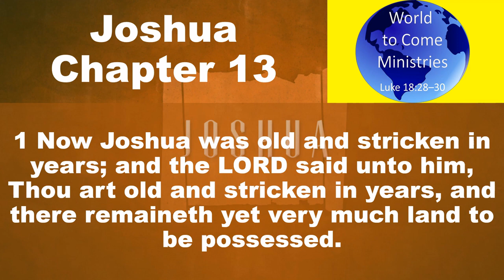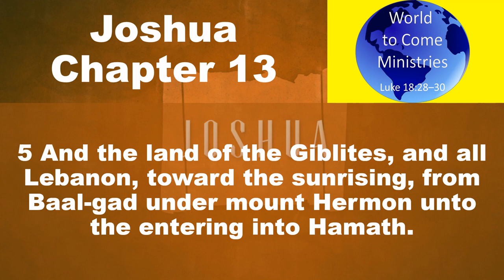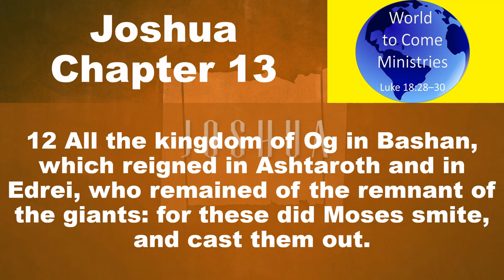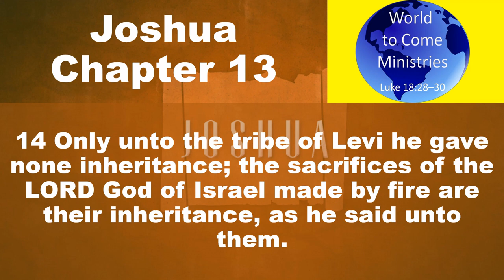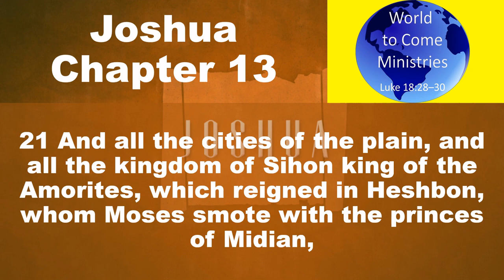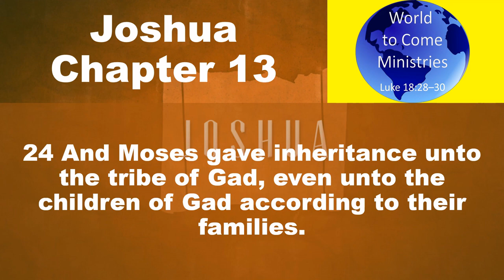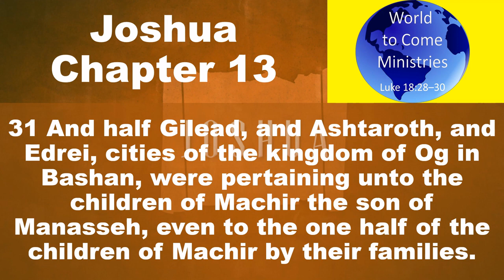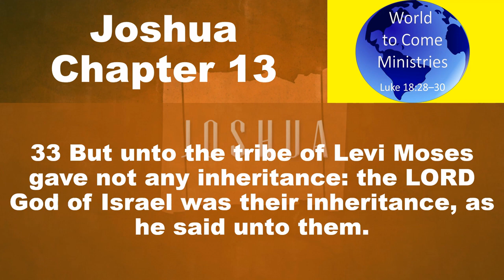Daily Bible Reading Joshua Chapter 13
Joshua 13 (KJV 1900)
1Now Joshua was old and stricken in years; and the LORD said unto him, Thou art old and stricken in years, and there remaineth yet very much land to be possessed.
2This is the land that yet remaineth: all the borders of the Philistines, and all Geshuri,
3From Sihor, which is before Egypt, even unto the borders of Ekron northward, which is counted to the Canaanite: five lords of the Philistines; the Gazathites, and the Ashdothites, the Eshkalonites, the Gittites, and the Ekronites; also the Avites:
4From the south, all the land of the Canaanites, and Mearah that is beside the Sidonians, unto Aphek, to the borders of the Amorites:
5And the land of the Giblites, and all Lebanon, toward the sunrising, from Baal-gad under mount Hermon unto the entering into Hamath.
6All the inhabitants of the hill country from Lebanon unto Misrephoth-maim, and all the Sidonians, them will I drive out from before the children of Israel: only divide thou it by lot unto the Israelites for an inheritance, as I have commanded thee.
7Now therefore divide this land for an inheritance unto the nine tribes, and the half tribe of Manasseh,
8With whom the Reubenites and the Gadites have received their inheritance, which Moses gave them, beyond Jordan eastward, even as Moses the servant of the LORD gave them;
9From Aroer, that is upon the bank of the river Arnon, and the city that is in the midst of the river, and all the plain of Medeba unto Dibon;
10And all the cities of Sihon king of the Amorites, which reigned in Heshbon, unto the border of the children of Ammon;
11And Gilead, and the border of the Geshurites and Maachathites, and all mount Hermon, and all Bashan unto Salcah;
12All the kingdom of Og in Bashan, which reigned in Ashtaroth and in Edrei, who remained of the remnant of the giants: for these did Moses smite, and cast them out.
13Nevertheless the children of Israel expelled not the Geshurites, nor the Maachathites: but the Geshurites and the Maachathites dwell among the Israelites until this day.
14Only unto the tribe of Levi he gave none inheritance; the sacrifices of the LORD God of Israel made by fire are their inheritance, as he said unto them.
15And Moses gave unto the tribe of the children of Reuben inheritance according to their families.
16And their coast was from Aroer, that is on the bank of the river Arnon, and the city that is in the midst of the river, and all the plain by Medeba;
17Heshbon, and all her cities that are in the plain; Dibon, and Bamoth-baal, and Beth-baal-meon,
18And Jahazah, and Kedemoth, and Mephaath,
19And Kirjathaim, and Sibmah, and Zareth-shahar in the mount of the valley,
20And Beth-peor, and Ashdoth-pisgah, and Beth-jeshimoth,
21And all the cities of the plain, and all the kingdom of Sihon king of the Amorites, which reigned in Heshbon, whom Moses smote with the princes of Midian, Evi, and Rekem, and Zur, and Hur, and Reba, which were dukes of Sihon, dwelling in the country.
22Balaam also the son of Beor, the soothsayer, did the children of Israel slay with the sword among them that were slain by them.
23And the border of the children of Reuben was Jordan, and the border thereof. This was the inheritance of the children of Reuben after their families, the cities and the villages thereof.
24And Moses gave inheritance unto the tribe of Gad, even unto the children of Gad according to their families.
25And their coast was Jazer, and all the cities of Gilead, and half the land of the children of Ammon, unto Aroer that is before Rabbah;
26And from Heshbon unto Ramath-mizpeh, and Betonim; and from Mahanaim unto the border of Debir;
27And in the valley, Beth-aram, and Beth-nimrah, and Succoth, and Zaphon, the rest of the kingdom of Sihon king of Heshbon, Jordan and his border, even unto the edge of the sea of Chinnereth on the other side Jordan eastward.
28This is the inheritance of the children of Gad after their families, the cities, and their villages.
29And Moses gave inheritance unto the half tribe of Manasseh: and this was the possession of the half tribe of the children of Manasseh by their families.
30And their coast was from Mahanaim, all Bashan, all the kingdom of Og king of Bashan, and all the towns of Jair, which are in Bashan, threescore cities:
31And half Gilead, and Ashtaroth, and Edrei, cities of the kingdom of Og in Bashan, were pertaining unto the children of Machir the son of Manasseh, even to the one half of the children of Machir by their families.
32These are the countries which Moses did distribute for inheritance in the plains of Moab, on the other side Jordan, by Jericho, eastward.
33But unto the tribe of Levi Moses gave not any inheritance: the LORD God of Israel was their inheritance, as he said unto them.